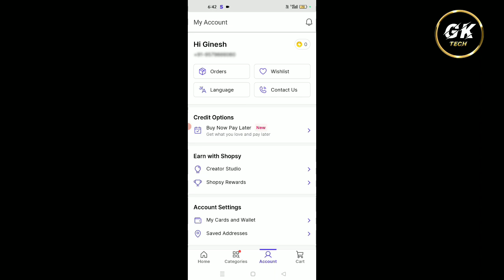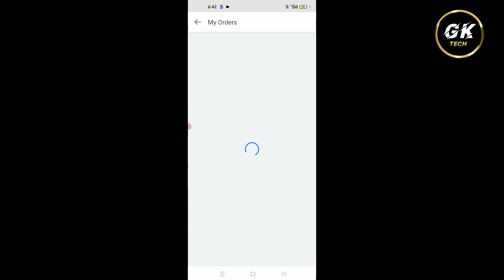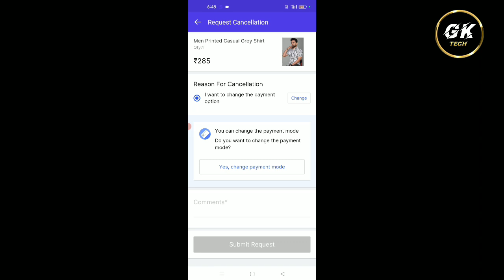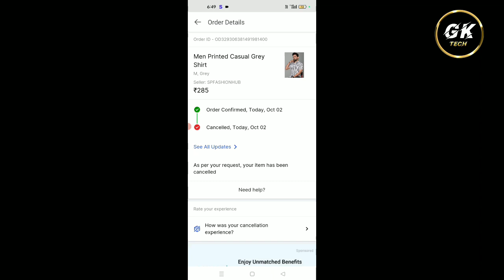Shopsy Pe Order Cancel Kaise Kare 2023 || How To Cancel Order From Shopsy App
1. Shopsy Pe Order Cancel Karna Sikhe
2. Shopsy Pe Order Cancel Kaise Kiya jata hai
3. How To Shopsy Order Cancel
4. Shopsy Par Apna Order Cancel Kaise Kare